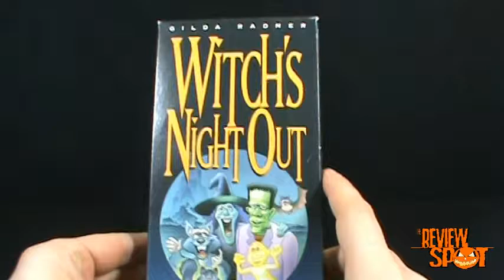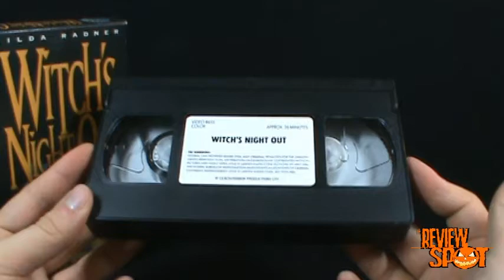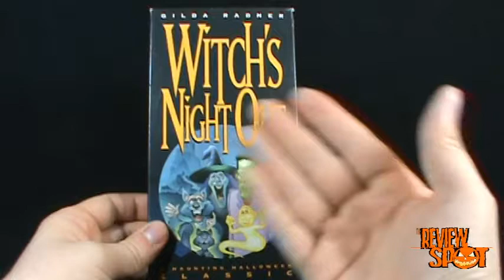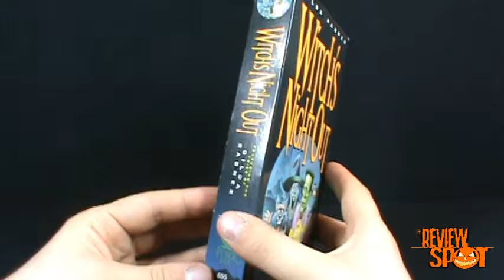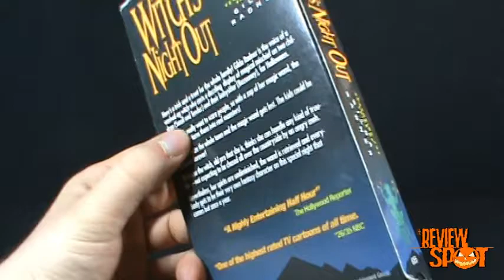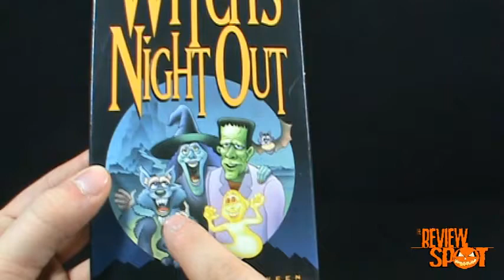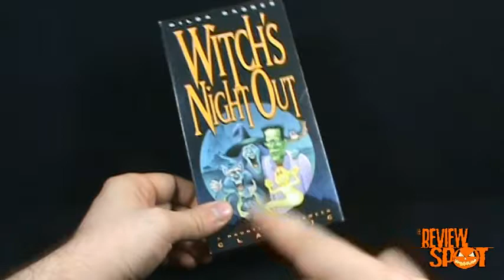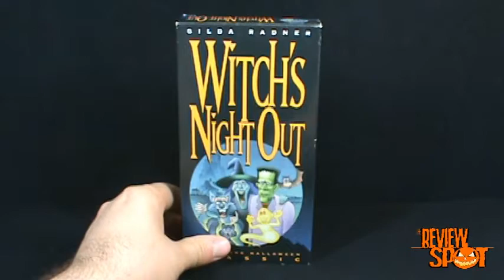Witch's Night Out VHS Video Cassette SpookySpot 2009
On today's Spot, we'll be having a look at the Witch's Night Out video